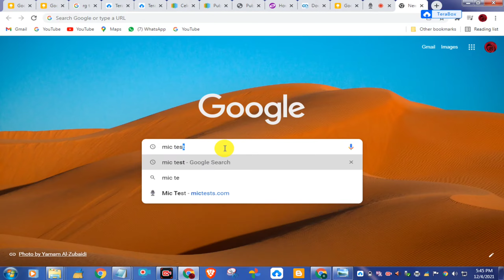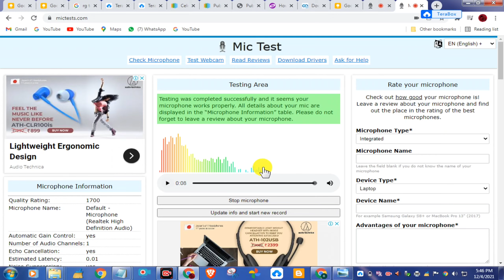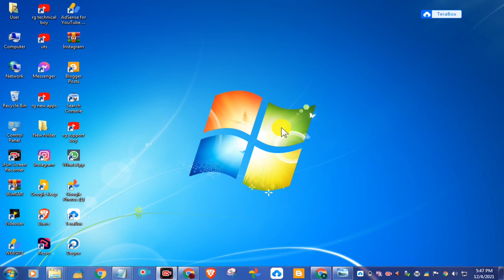laptop mein Mic Kaise test Karen | laptop ka mic kaise check Karen | how to check mic in laptop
Dosto aaj ki video Main maine aap Logon Ko bataya hai ki laptop mein Mic Kaise test Karen | laptop ka mic kaise check Karen | how to check mic in laptop

Your Queries- 👇
1.laptop mein Mic Kaise test Karen

2.laptop ka mic kaise check Karen

3.how to check mic in laptop

4.how to test a microphone on windows 7

5.test microphone on windows 7

6.test microphone windows 7

7.test microphone windows 7 laptop